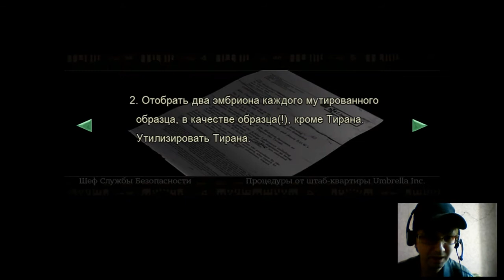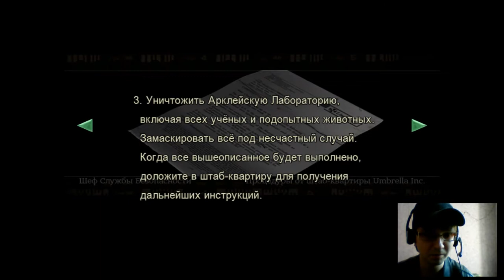Прохождение Resident Evil Hd Remaster за Jill ,часть 7,Прибили Змею и намучались,со шкатулкой